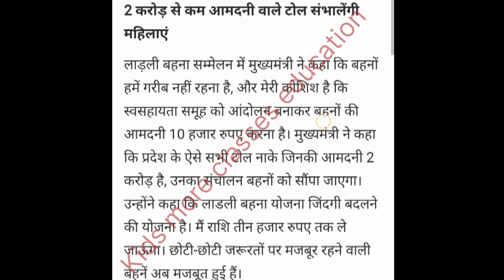कम आमदनी वाले टोल नाके संभालेंगे समूह की महिलाएं मानदेय 10,000 देखें पूरी जानकारी।samuh ki jankari